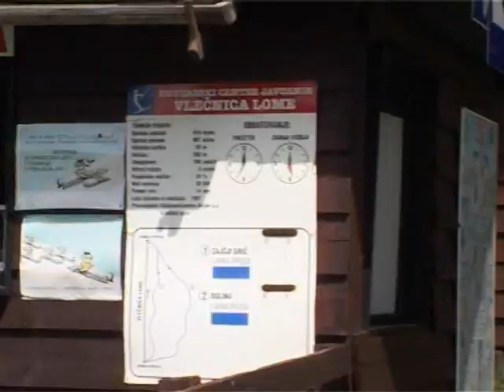Javornik foam pit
foampit